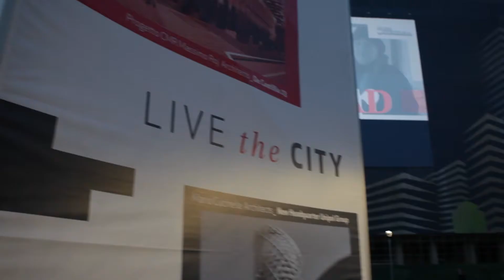Milano | MDW2017_Living DeCastillia23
Alle h. 19.50 del 3 aprile la prima proiezione di LIVE THE CITY. Il video ha animato la facciata di De Castillia 23 fino alle h. 00.30
Eccone alcuni momenti!